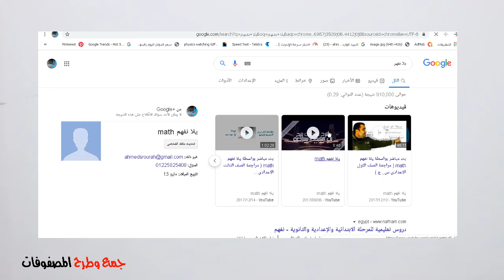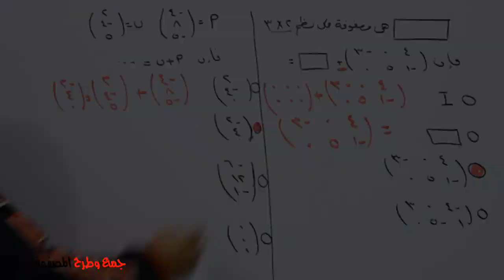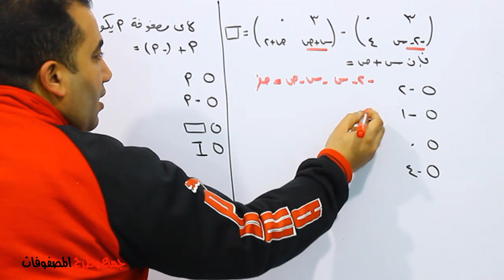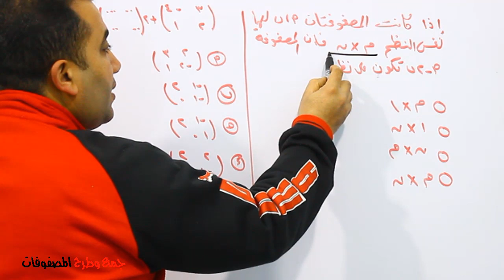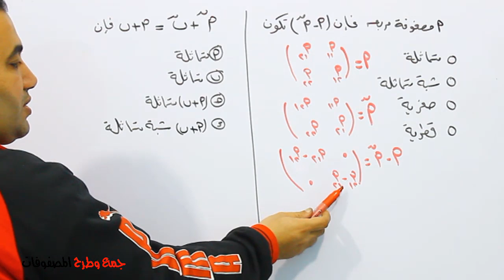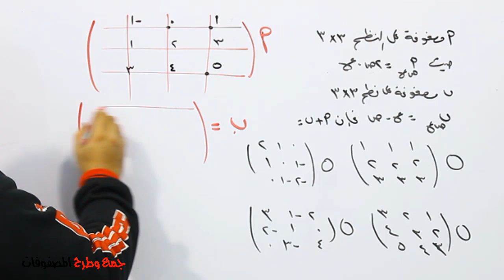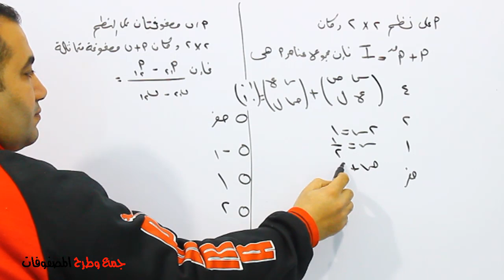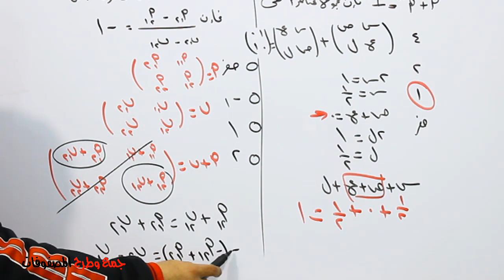جمع وطرح المصفوفات جبر الصف الاول الثانوى حل تمارين نظام جديد 2020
رياضيات الصف الاول  الثانوى فرع الجبر الدرس الثانى جمع وطرح المصفوفات حل تمارين على النظام الجديدمن كراسة المعاصر